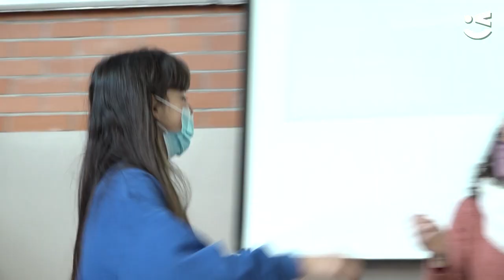Slam Poetry, les emocions dels joves convertides en vers